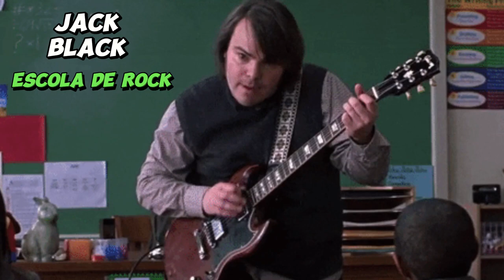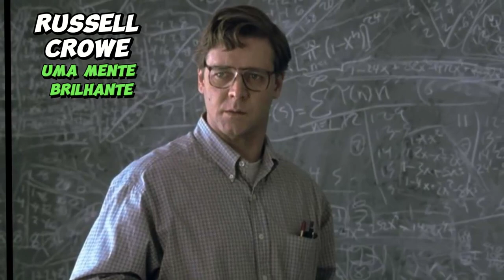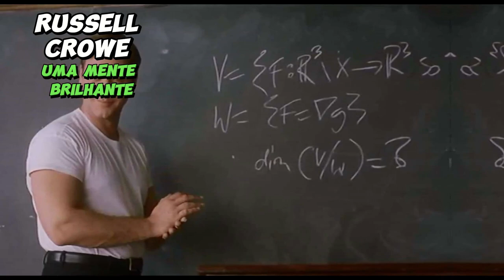Atores que Precisam de Dubles pra Tudo por Razoes Ridículas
Atores que Precisam de Dubles pra Tudo por Razoes Ridiculas
7 ATORES QUE PRECISAVAM DE DUBLÊS POR RAZÕES RIDÍCULAS
Bem-vindos ao nosso canal! Neste vídeo, vamos revelar curiosidades surpreendentes dos bastidores do cinema, destacando 7 atores famosos que precisavam de dublês por razões inusitadas e até mesmo hilárias! Enquanto alguns astros de Hollywood contam com dublês para cenas perigosas ou de ação intensa, outros tiveram razões inesperadas para passar o bastão a um profissional.

Prepare-se para descobrir os motivos por trás dessas escolhas surpreendentes e divirta-se com histórias inusitadas que envolvem desde medos estranhos até habilidades específicas. Ao longo do vídeo, compartilharemos detalhes sobre as cenas em questão e como essas situações curiosas foram contornadas no set de filmagem.

Se você é apaixonado por cinema e adora conhecer os bastidores das produções mais famosas, este é o lugar ideal para mergulhar em histórias divertidas e, às vezes, inacreditáveis sobre seus atores favoritos. Junte-se à nossa comunidade cinéfila e compartilhe suas próprias histórias e curiosidades do mundo do entretenimento. Vamos desvendar juntos os segredos mais engraçados e curiosos dos atores de Hollywood!

0:00 Introdução
0:41 WESLEY SNIPES
2:03 ROGER MOORE 007
2:33 JACK BLACK
3:20 NATALIE PORTMAN
4:05 RUSSELL CROWE
5:14 DAKOTA JOHNSON
6:11 VIN DIESEL DWAYNE JOHNSON